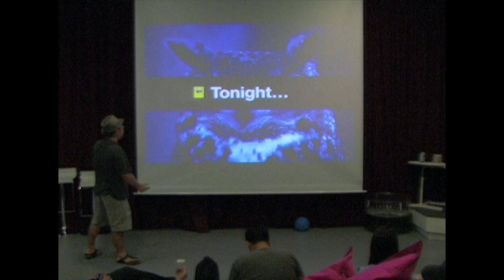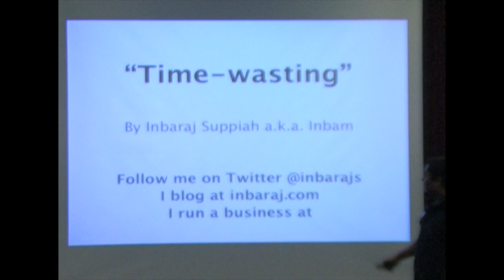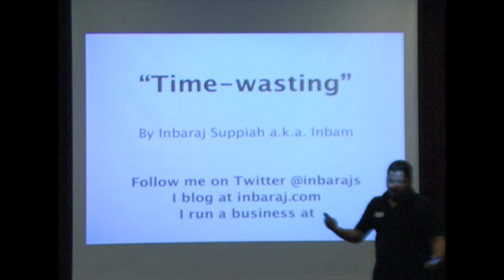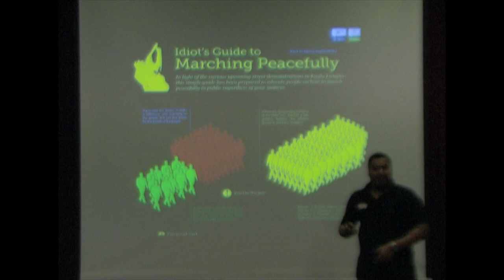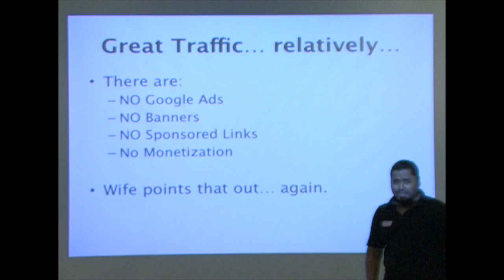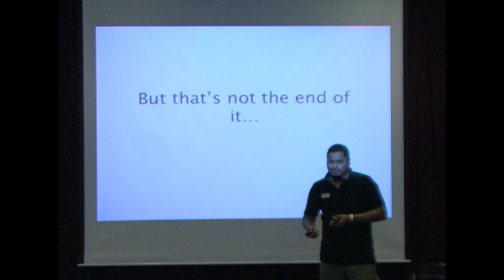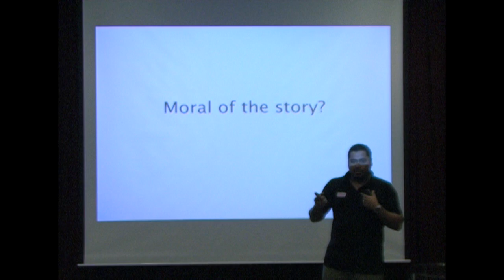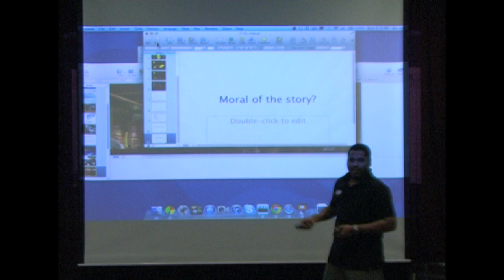Webcamp KL April 2012 - Inbaraj Suppiah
Speaker Inbaraj Suppiah at Webcamp KL April 2012.